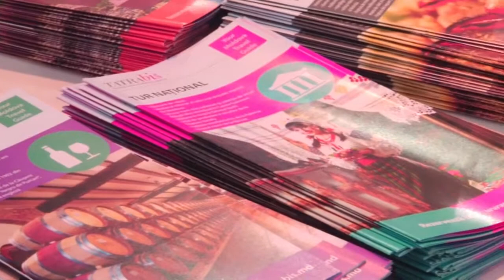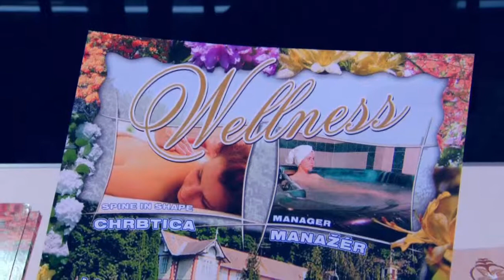Compania «Tatra -Bis» L. la expoziţia Tourism. Leisure. Hotels 2014